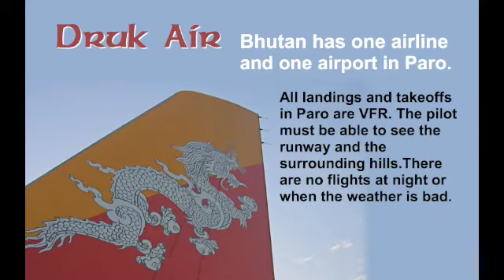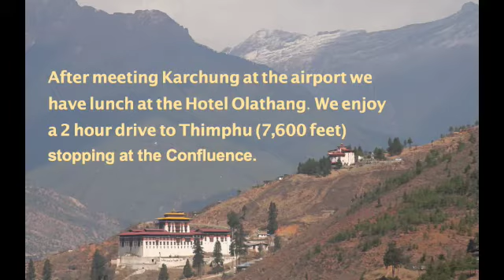Bhutan Land of the Thunder Dragon Part 3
O.A.T. trip to Bhutan 2006